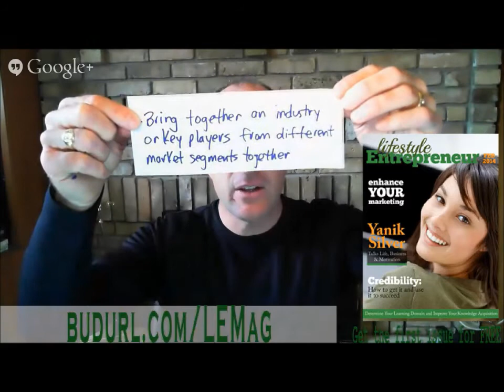Command Premium Fees and Royalties (Replay)